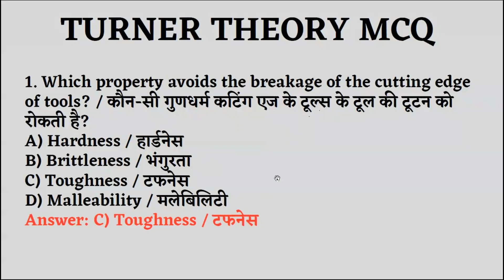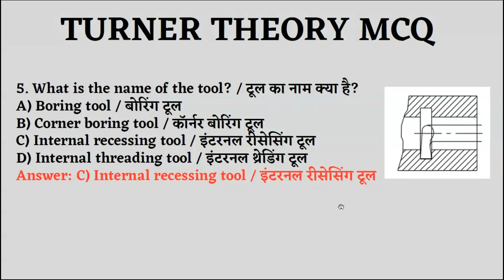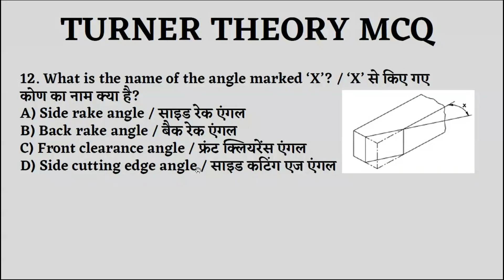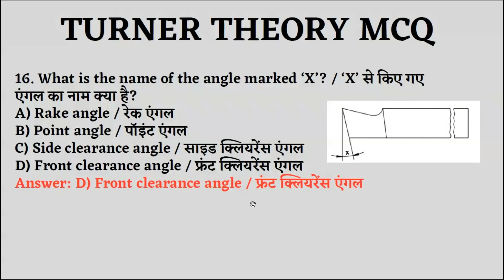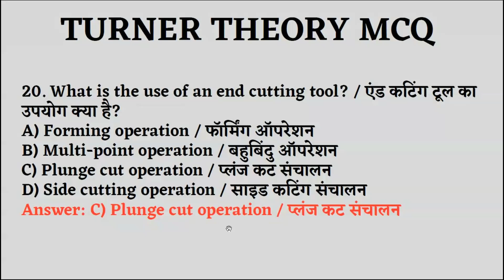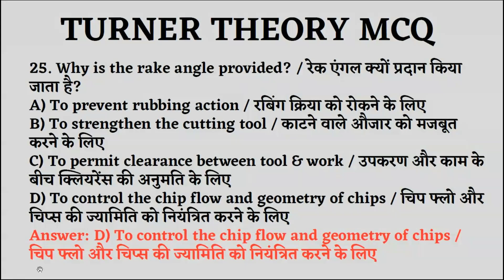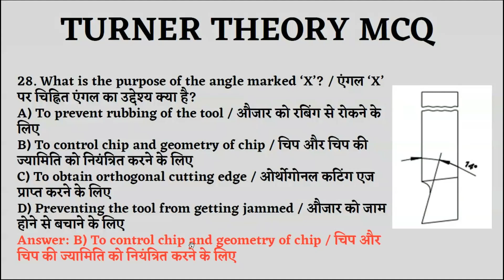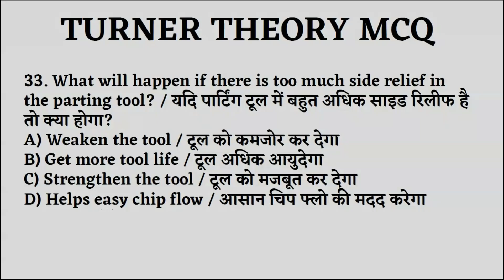Turner 1st Year Theory MCQ | ITI Turner Exam 2024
Hello Friends,
                           Today we will discuss about Turner 1st Year Theory MCQ.
so please subscribe to my channel E - LEARN ITI  and hit the the bell icon for more updated videos , so please subscribe , like , share , and if any query of lathe Machine please write in comment box.

हॅलो,
आगर आपको PDF कि जरुरत है तो नीचे मेरे WhatsApp group के link दिये गाये है उसे जॉईन कारके Msg करो हम आपको PDF दे देंगे।

आप हमारे facebook group को join करने के लिए इस लिंक पर क्लिक करे